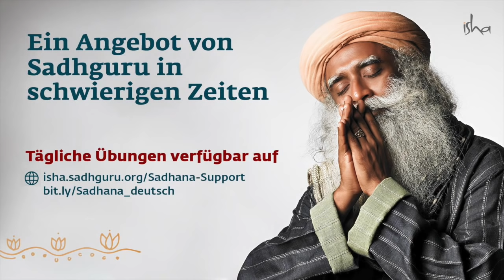An Herausforderungen wachsen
Angebote von Sadhguru in schwierigen Zeiten - Sadhguru bietet eine tägliche Übung und Sadhana-Unterstützung an

Mehr Videos & Blogs auf der Webseite